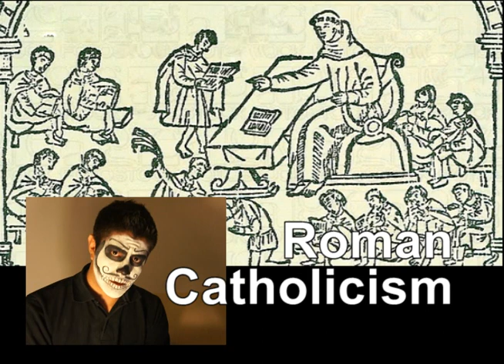Understanding Mexicans: Día de Muertos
Christian, Muslim, Buddhist, Jewish, Agnostic or even Atheist, being a Mexican the word "Death" draws a different picture in our heads than anyone else in the World.

For Mexicans the death is not the end of the existence, which can be extended through other lives or as a living memory for further generations. The day of the Dead is another excuse for the Mexicans to remember the past and miss it some times; to wonder and wish for a comfortable future; but most of all to share and celebrate their lives with the people they love the most, and it does't matter if they are physically present or not.

This second video is intended to give a short description of the thousands of elements that are part of the Mexican holiday named "Día de Muertos" or "Day of the Dead".

If you have questions or comments please write them down here and I wil try to gladly respond you.

For more information about this celebration you can check the following links:

Mexican society for the culture of the Day of the Dead in Germany:

The melody in the beginning is the 4th Movement of "Noche de los Mayas" (Noche de encantamiento) of the Maestro Silvestre Revueltas and played by the Philarmonic Orchestra of Mexico City.

The due credits on images are given to the proper authors. If you own one of these images and think that must me removed please let me know and I do it.

¡Feliz día de Muertos!